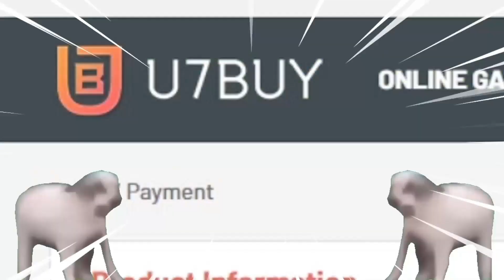opening my MAX 87 HERO PACK!!!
OPENING MAX 87 HERO PACK FIFA 23